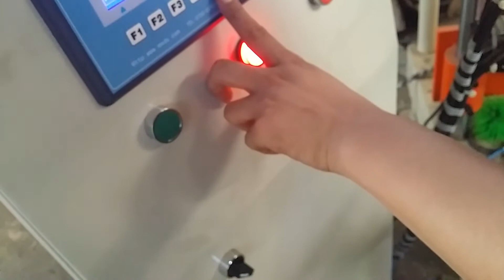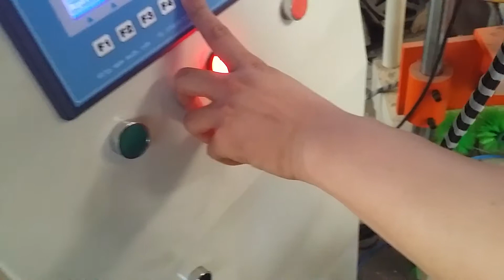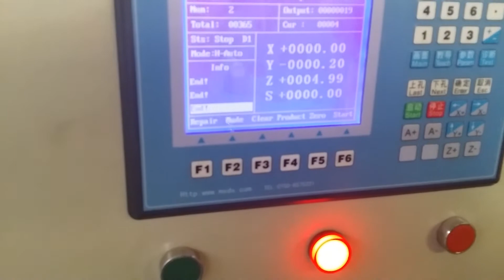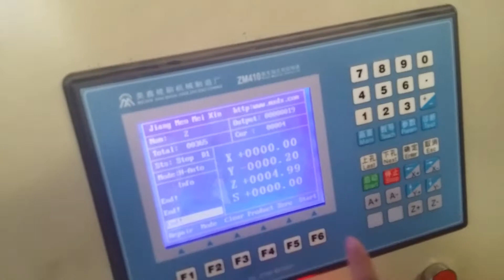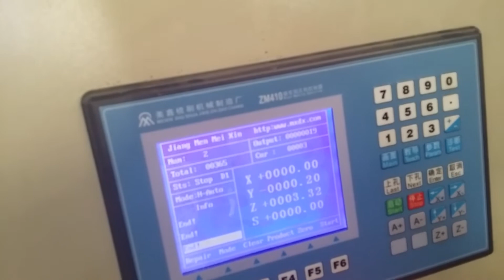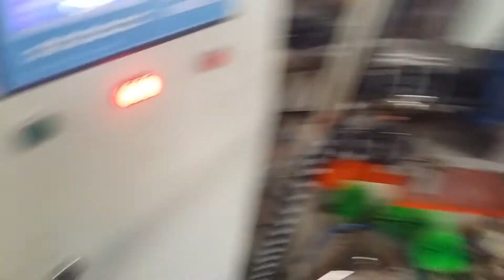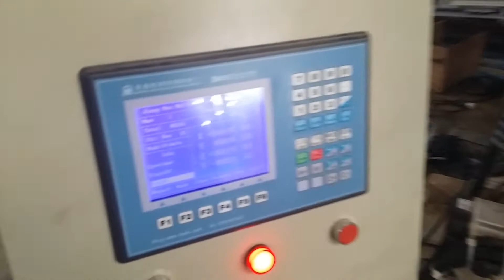4 Axis Toillet Brush Drilling and Tufting Machine Teaching - Meixin brush machinery factory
4 Axis Toillet Brush Drilling and Tufting Machine Teaching - Meixin brush machinery factory

Here, Meixin will teach you how to operate the 4 Axis Toillet Brush Drilling and Tufting Machine effectively. Any questions are welcomed to inquire from us